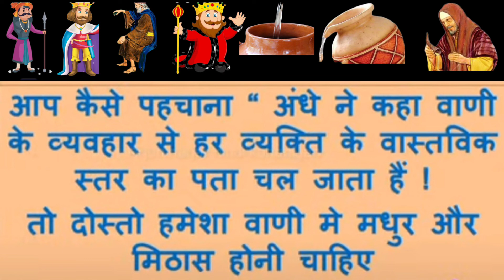अंधे और राजा की कहानी andhe aur Raja Ki kahani new Hindi story#hindistory